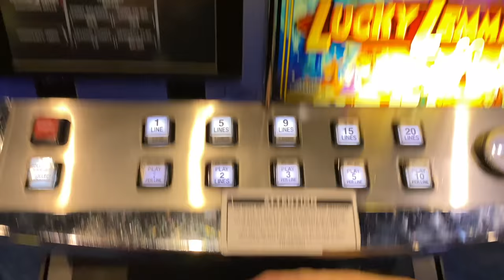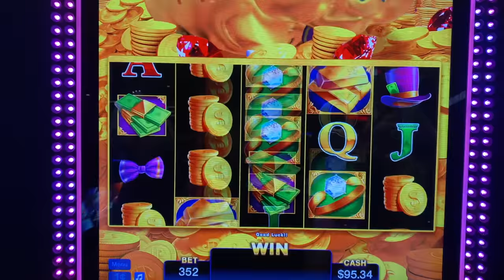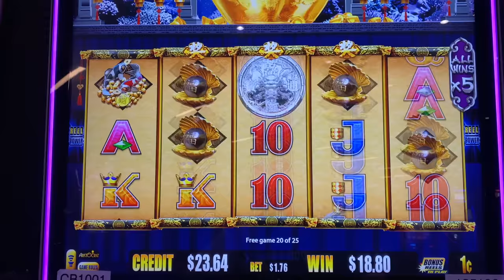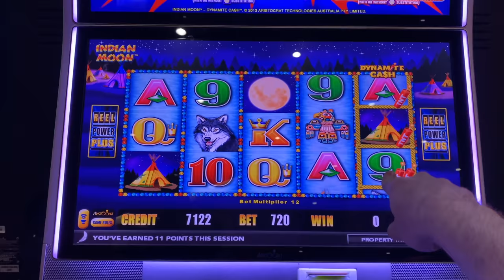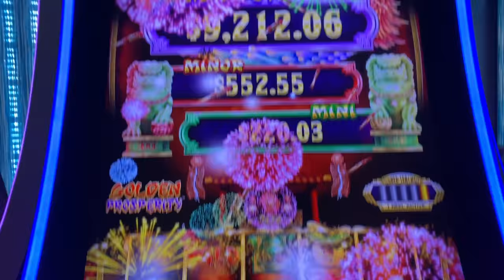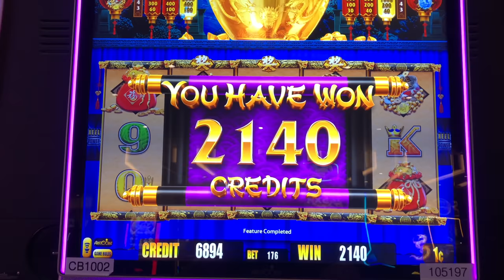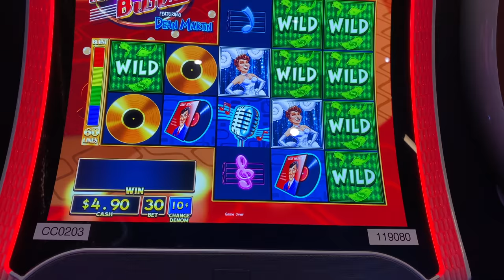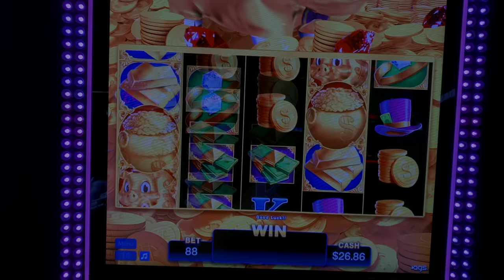Chasing A JACKPOT On Rakin' Bacon Part 2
Filmed at Ho Chunk Gaming Wisconsin Dells.

Slot Machines Include: Coin Combo Marvelous Mouse, Wizard Of Oz Munchkinland, Big Money Burst Dean Martin, Cash Express Luxury Line TimberWolf, Wild Taxi, Golden Prosperity, Cash Explosion Indian Moon, Reel Climb, Joe Blow Gold, 9 Princes Of The Dragon King, Zeus, Rakin' Bacon, Lucky Lemmings and Monopoly Money Grab.

SDGuy1234